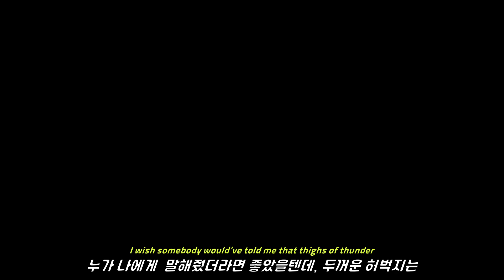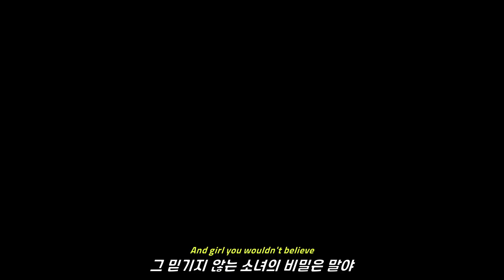'현실을 살아 제발' 미국 ver. / Jax - Victoria's Secret (기타커버)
저는 후원 보다도 박독자 여러분들의 사랑과 관심이 더 좋습니다
앞으로도 잘부탁드리겠습니다 😆
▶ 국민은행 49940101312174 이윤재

Guitar _ 박새주인
Arranged _ 박새주인
Mixing & Mastering _ 박새주인
Video Editing _ 박새주인

사용장비
YAMAHA LL16 ARE
Aston origin (mic)
Kemper stage

항상열심히 하는 박새주인 되겠습니다 :)